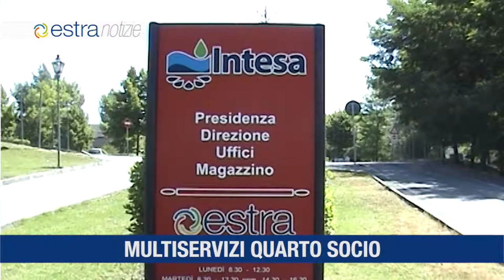Estra Notizie 3 gennaio 2018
Multiservizi Ancona è il nuovo socio di Estra
Cerved Rating Agency conferma il rating A3.1 di Estra
Indagine sull'efficientamento energetico
Estra lancia il manager del Report di sostenibilità